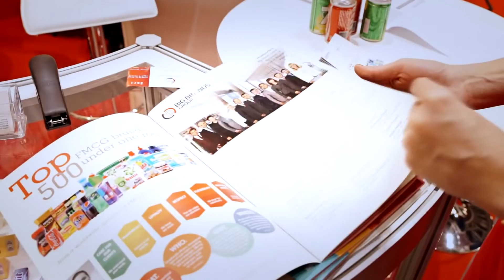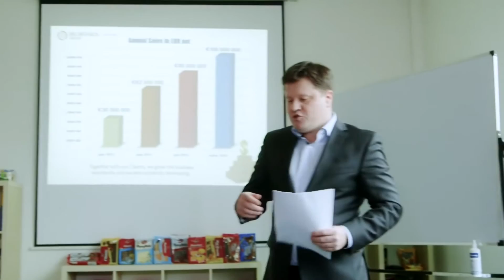Rekrutacja w BBG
Zobacz jak odbywają się etapy rekrutacji w firmie Big Brands Group.